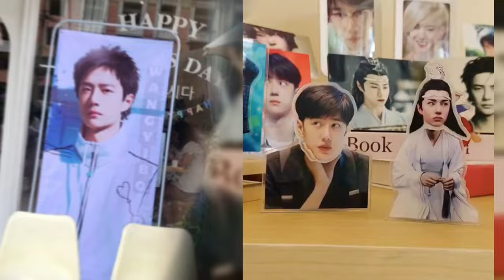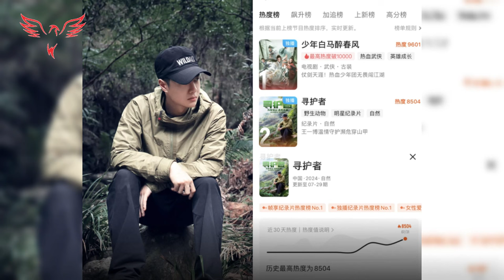Fans Are Gearing Up to Celebrate Wang Yibo's Birthday with Grand Projects#wangyibo王一博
Best regards,
T Gaming team
Yang Yang
Xiao Zhan